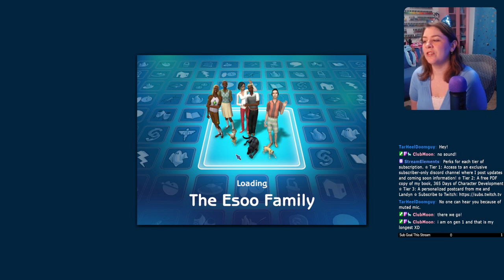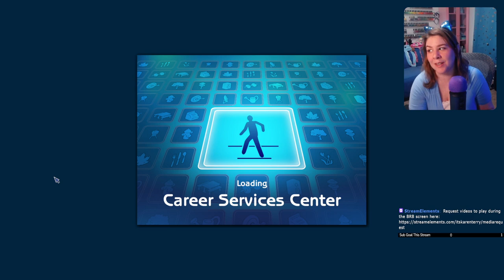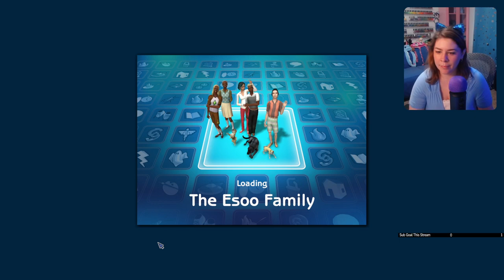Starting Generation 4 - Generation 4 Sims 2 Legacy